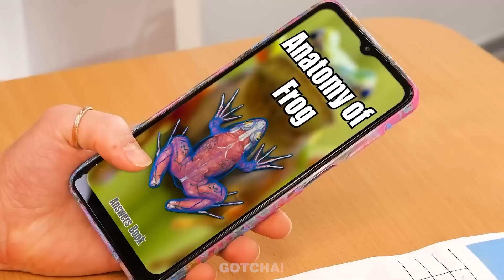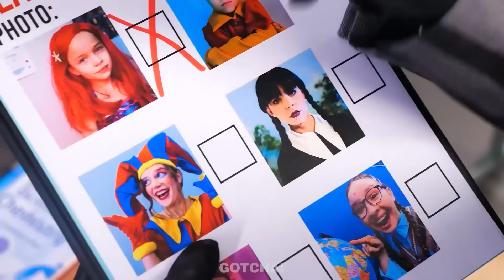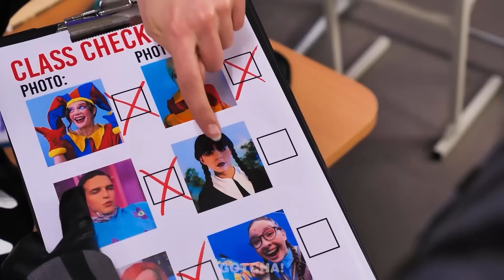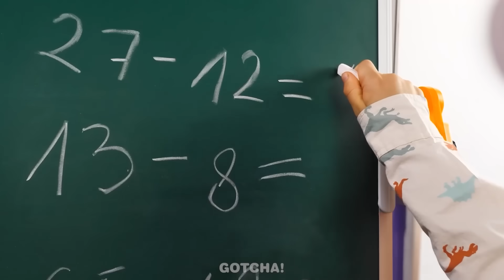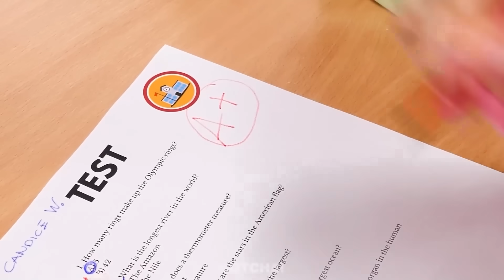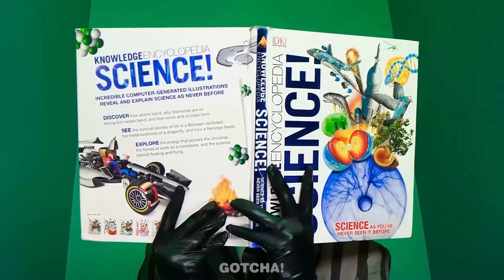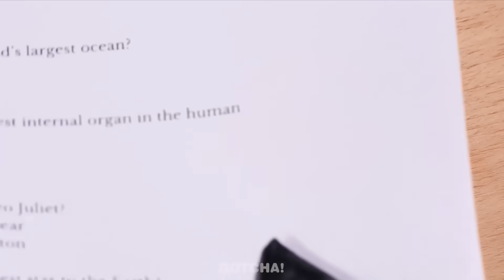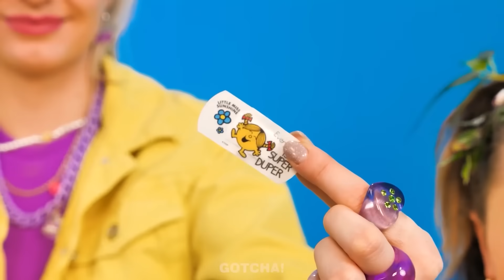Irmão Vs Irmã na Cadeia || Sobrevivendo na Cadeia Mais Rigorosa do Mundo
O que acontece quando você coloca uma irmã brilhante e seu irmão engraçado e atrapalhado atrás das grades juntos? Uma rivalidade entre irmãos como você nunca viu! Veja quem vai ser mais esperto enquanto eles tentam aproveitar ao máximo seu tempo na cadeia com truques geniais e muitas risadas.

Se você gostou deste vídeo, aposto que também vai gostar do: "Wandinha VS Enid VS Sereia! DESAFIO DA CASA DE UMA COR SÓ | Situações Engraçadas & Acessórios Úteis"